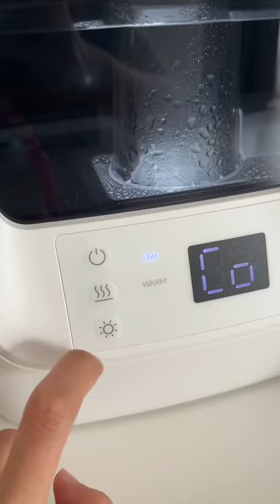Winix Humidifier for Cats!